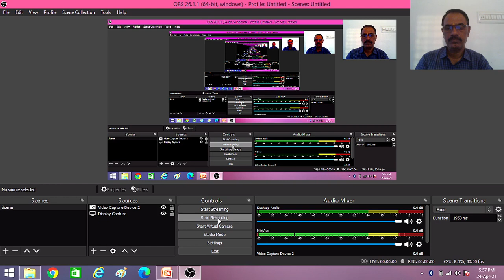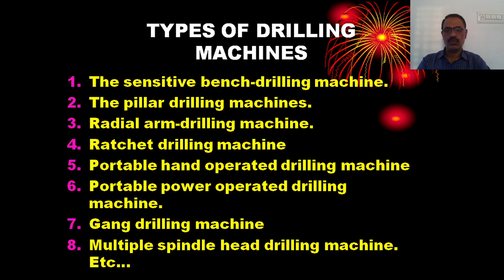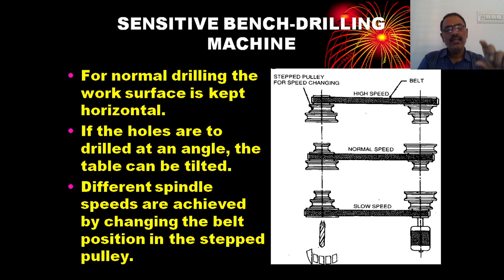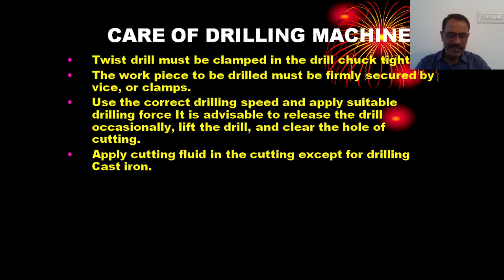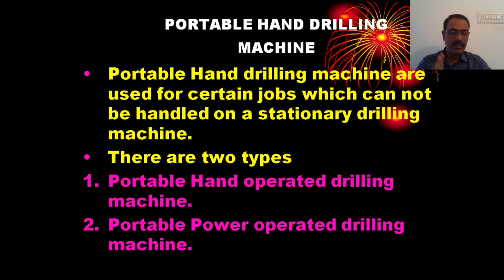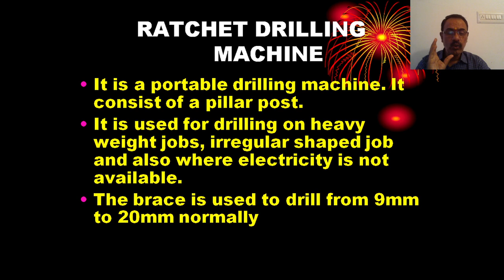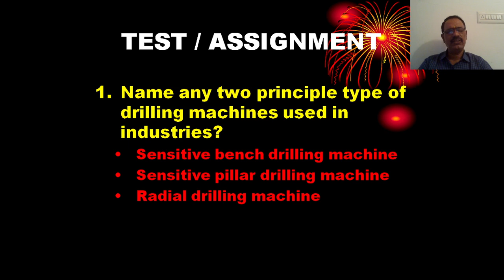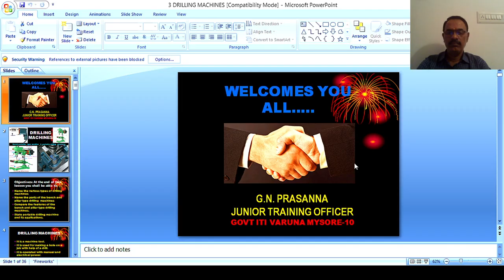DRILLING MACHINES (BENCH AND PILLAR & PORTABLE DRILLING M/C) (CLASS-52)FITTER 1st YEAR -PRASANNA G N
DRILLING MACHINES (SENSITIVE BENCH AND PILLAR DRILLING MACHINE AND PORTABLE DRILLING MACHINE) (CLASS-52) FITTER FIRST YEAR  BY PRASANNA G N
• Name the various types of drilling machines
• Name the parts of the bench and pillar type drilling machines
• Compare the features of the bench and pillar type drilling machines.
• State portable drilling machine and its applications.
DRILLING MACHINES
TYPES OF DRILLING MACHINES
1. The sensitive bench-drilling machine.
2. The pillar drilling machines.
3. Ratchet drilling machine
4. Portable hand operated drilling machine
5. Portable power operated drilling machine.
CARE OF DRILLING MACHINE
SAFETY PRECAUTIONS IN DRILLING MACHINE
MCQ ON DRILLING MACHINES